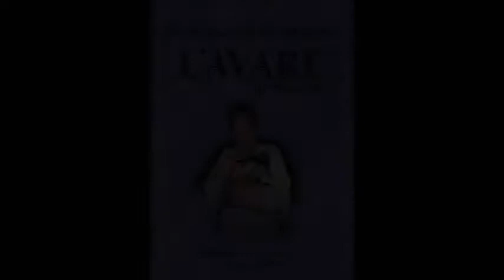L'Avare de Molière 1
Adaptation simplifiée
Troupe Dell'arte  Avril,2017
Mise en scène Lyne Dufour